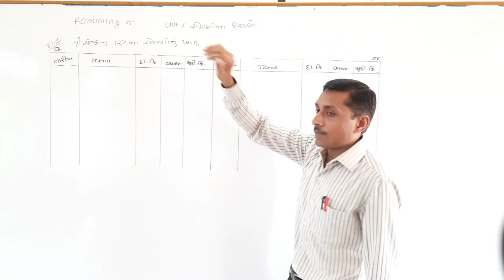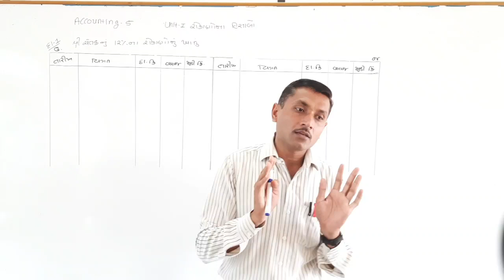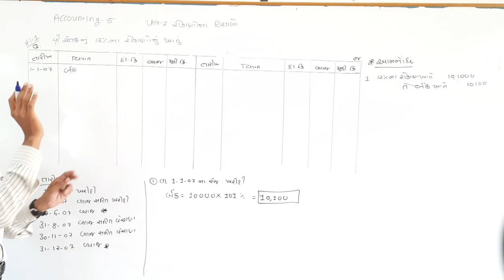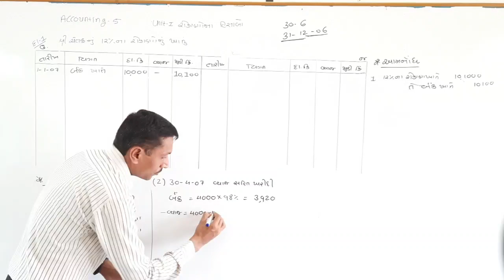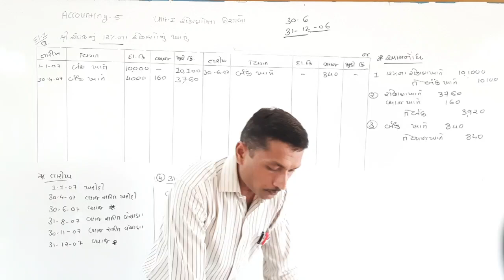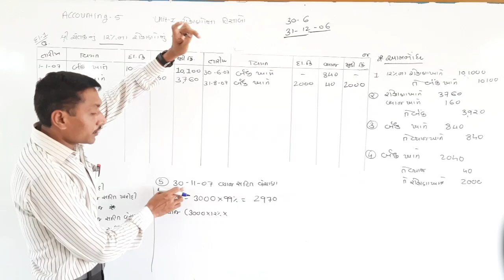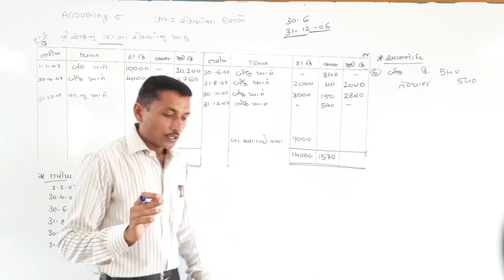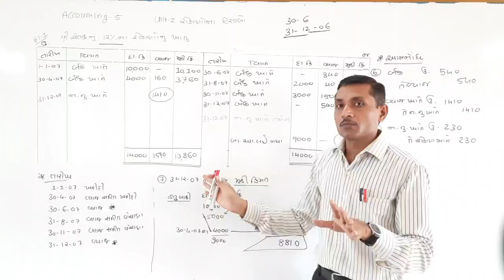Accounting-5 ( રોકાણોના હિસાબો) Ex-1